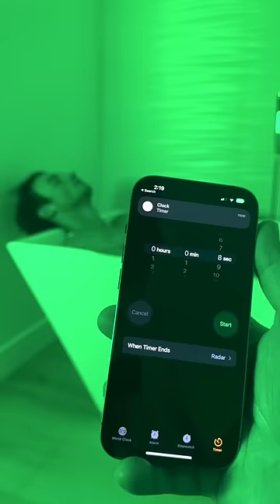24 HOUR BATH CHALLENGE 😱